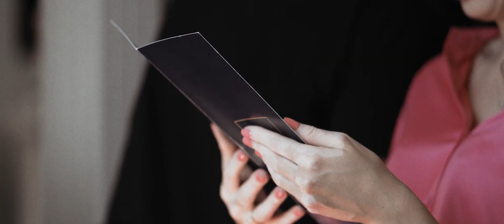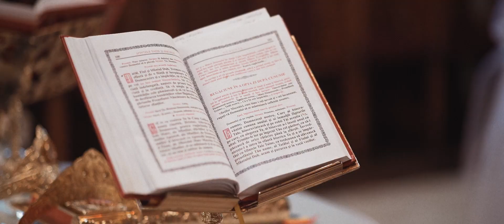Nunta la Flavours in the Garden - Andreea & Mihai | Videograf nunta Bucuresti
Descoperiți magia evenimentelor și transformați momentele speciale în amintiri de neuitat! Sunteți în căutarea unui videograf de nunta pasionat?

Vizitați pentru servicii de filmare de înaltă calitate!  Abonați-vă pentru a fi la curent cu cele mai recente oferte și evenimente!